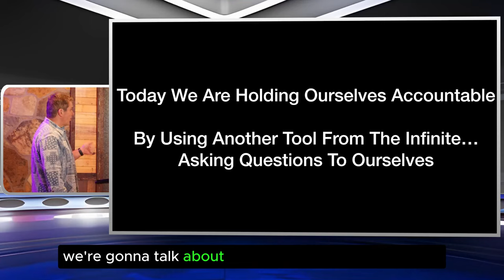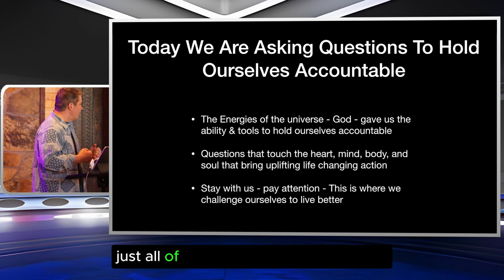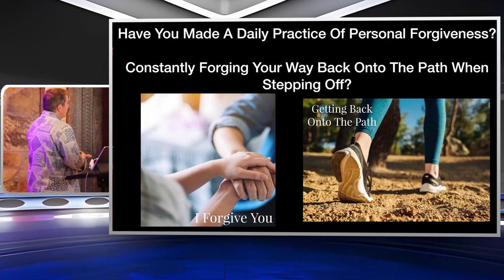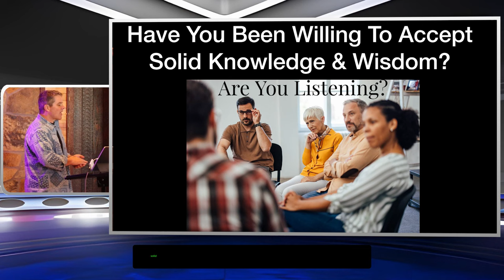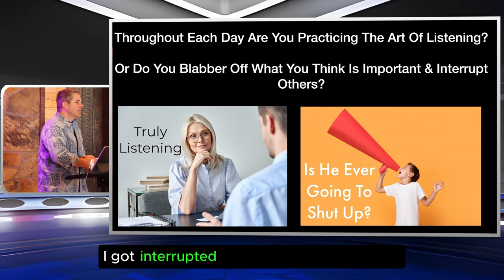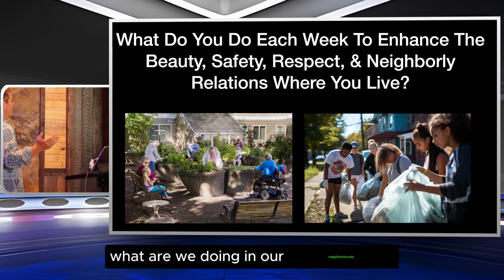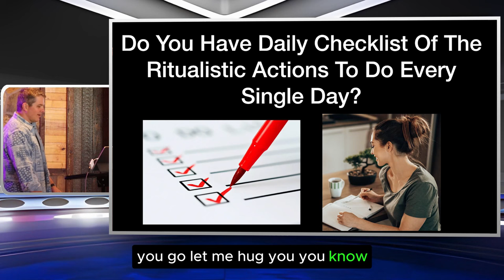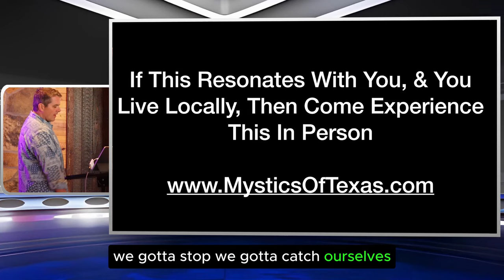Open Your Spiritual Toolkit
Unlock the power of your spiritual toolkit with this video! Learn how to manifest, meditate, and connect with your higher self in a simple and effective manner. Let's open our spiritual toolkit together and embark on a journey of self-discovery and growth.

external world
Mystics of Texas
Kevin Schmidt